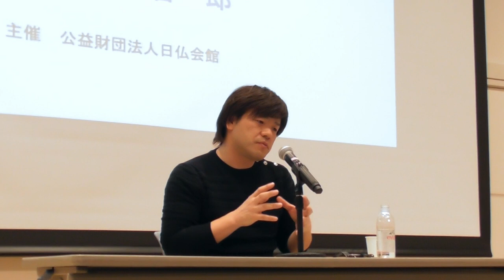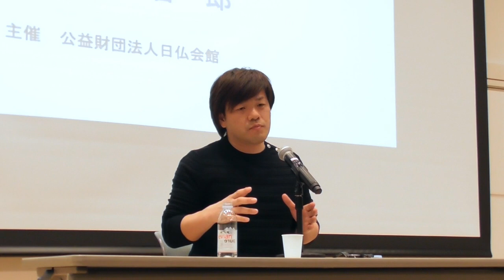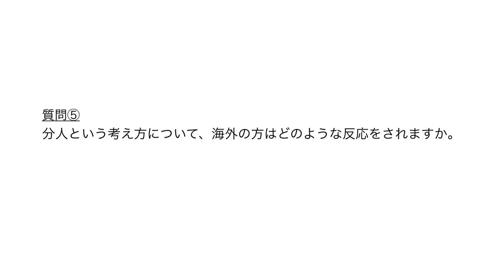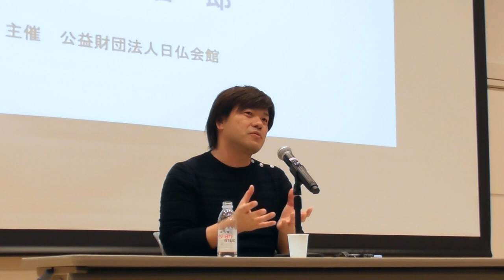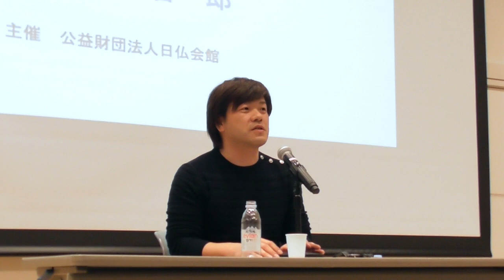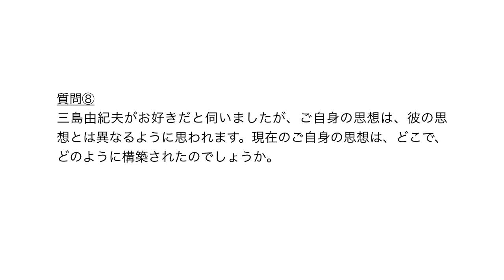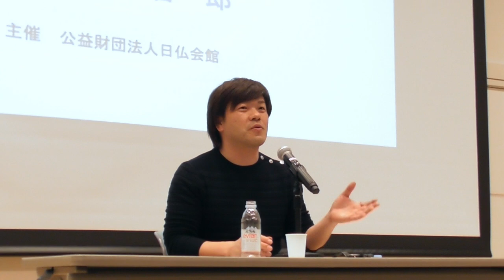平野啓一郎「自己の多様性を生きる」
日仏文化講演シリーズ第333回
「自己の多様性を生きる」
講師：平野啓一郎（作家）

「自分とは何か」という問いは、他者との関係を築く上の基本です。私たちの社会は、「個人」（individual）という概念に基づき形成されていますが、講師は近年、更に小さな「分人」（dividual）という単位を導入して、アイデンティティとコミュニケーションについての新しい認識の必要を説いています。社会の多様性を実現するためには、その中で生きる一人一人が内的に多様である必要があります。さもなくば、コミュニケーションは成功しません。予測不能な未来を生きる新しいアイディアを考えます。

開始〜1:08:05：講演
1:08:05〜終了：質疑応答

日時：2020年2月13日(木)
場所：日仏会館ホール
主催：公益財団法人日仏会館